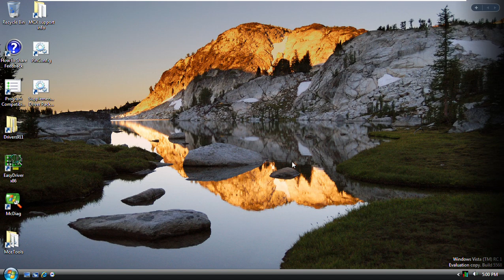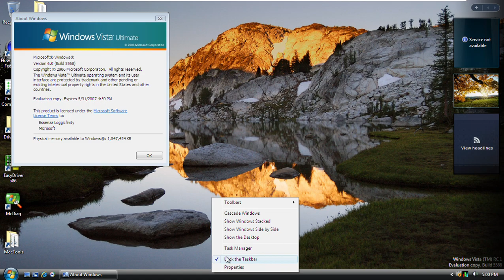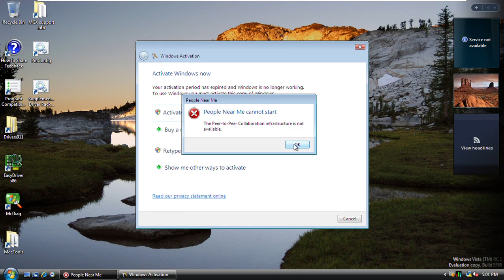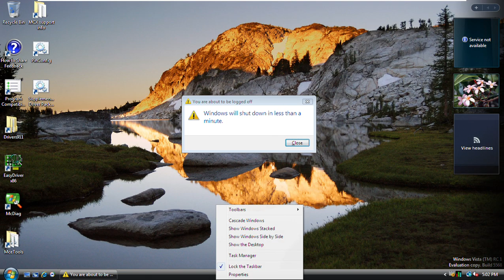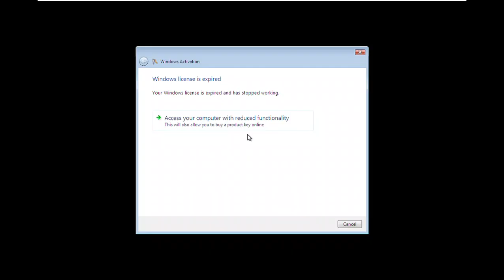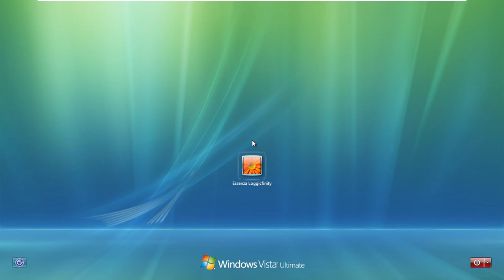Windows Vista Build 5568 (Release Candidate 1) License Expired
Now expired windows vista build 5568
this is have activation key has stopped working of Windows has expired.